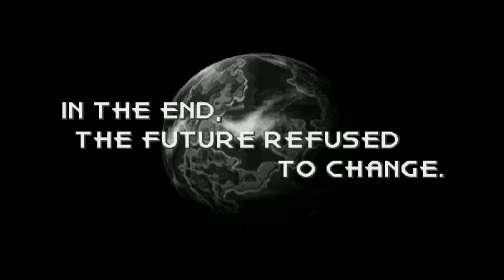Chrono Trigger 05 with mythgraven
Unworthy - The Red Rock - The Sword remade